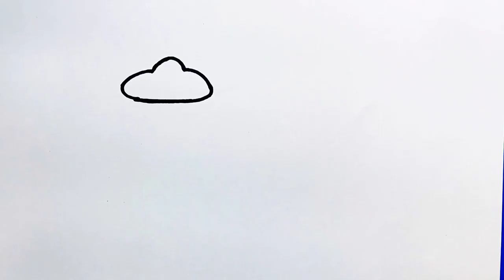how to draw Stove drawing , coloring painting for kids | drawing moon